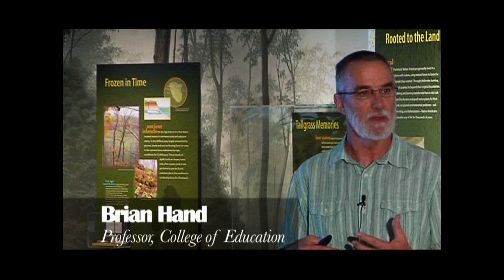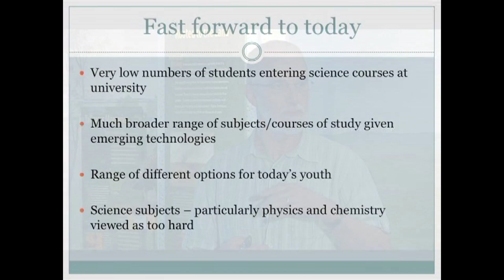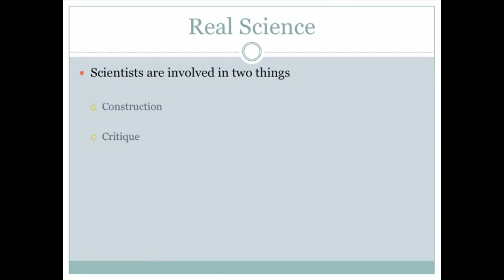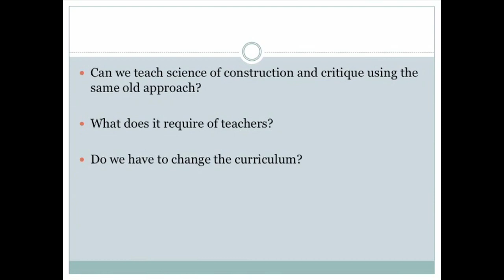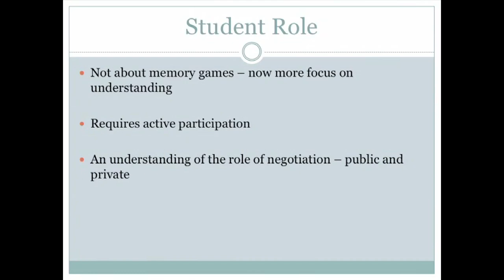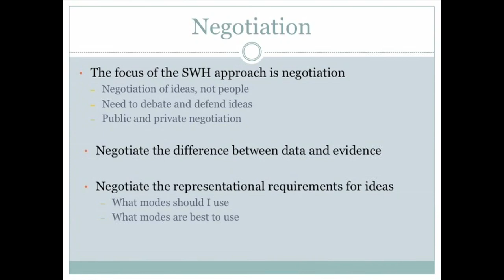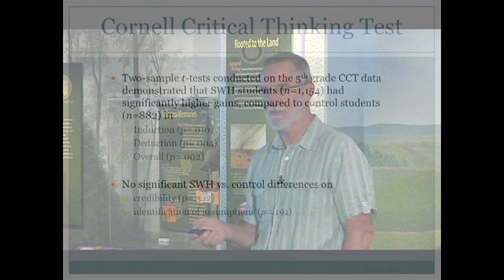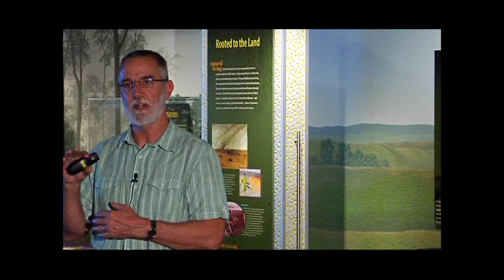Science: what should it look like in school? - Brian Hand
"Science - what should it look like in school?" presented by Brian Hand. Recorded on May 17, 2012 as part of the UI Explorers Lecture Series.